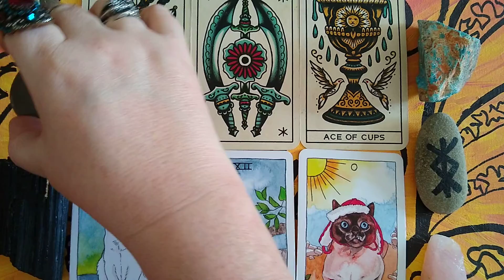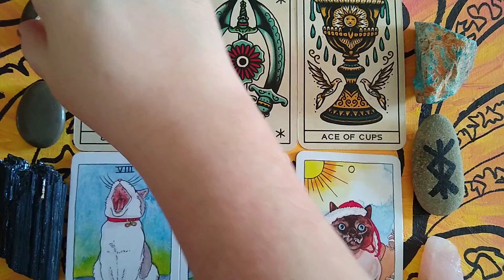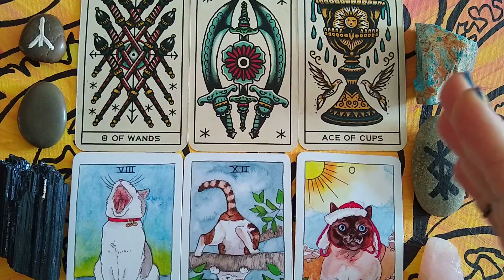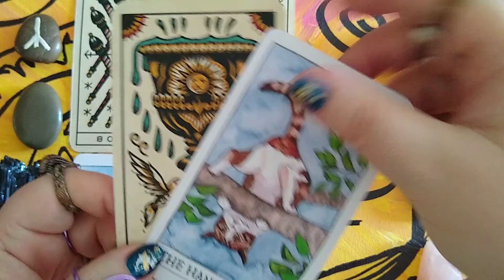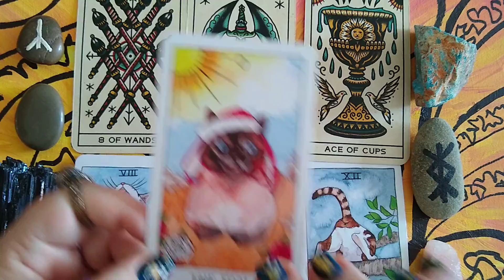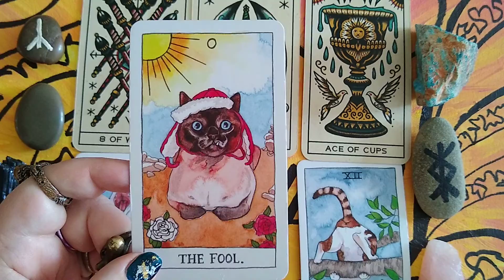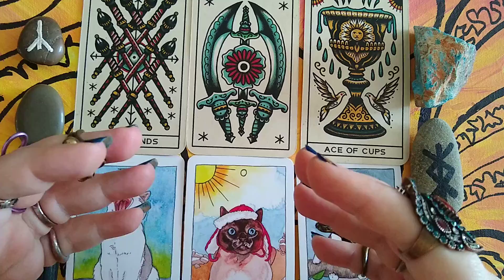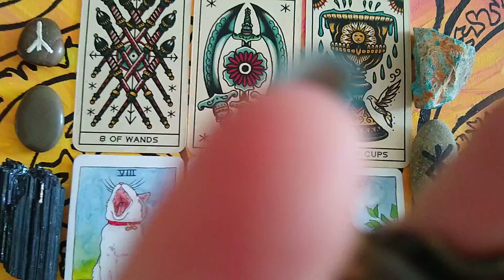Message from the Universe 1/16/2021 channeled thru Runes Tarot Unconditional Love